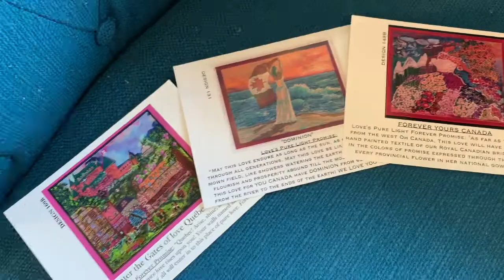Behind The Seams: NEW LOVE'S PURE SCARVES + CANADA DAY DESIGNS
As you all know, Love's Pure Light silk scarves are wearable works of art, literally, and we cannot get enough of these stunning designs and unique ideas behind them. Today's video shows off the newest scarf designs to celebrate Canada Day, as well as some other new additions to our collection!

Facebook: Lousje & Bean

Keep Smiling, xx :)